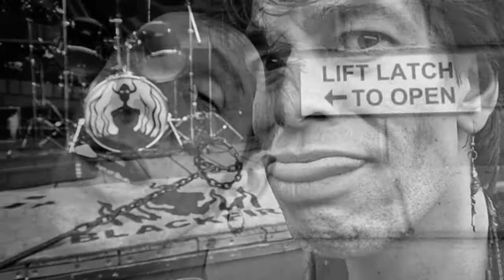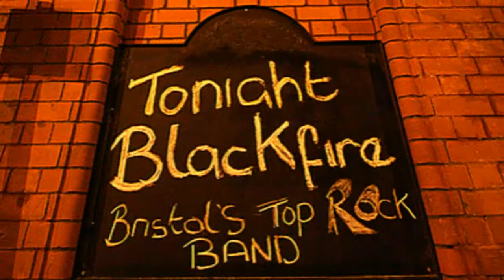Stay in Bed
The song Stay in Bed by Blackfire